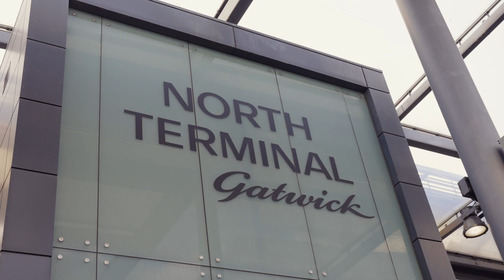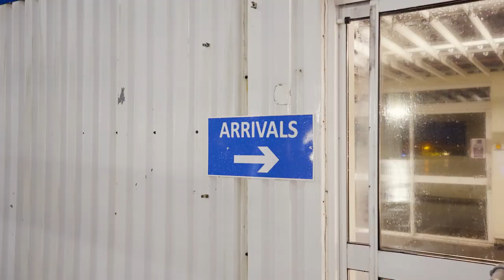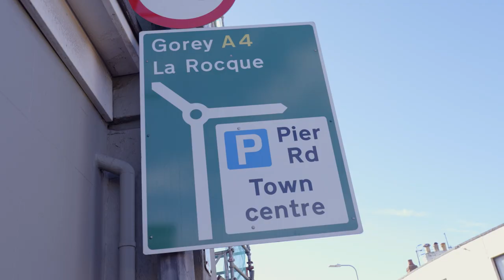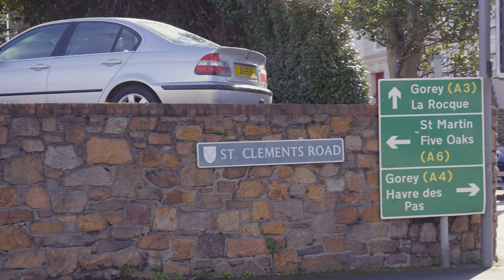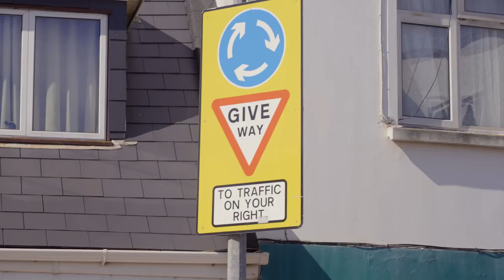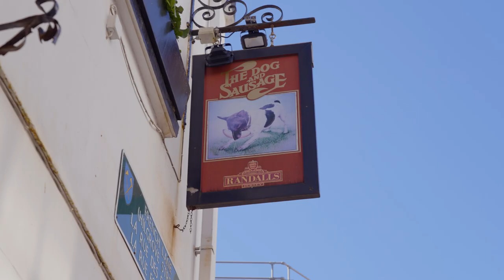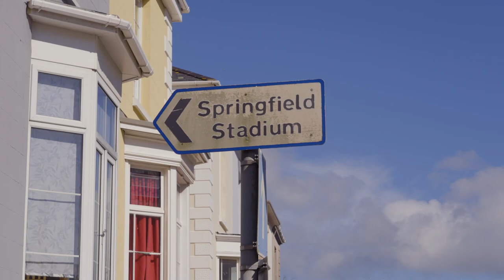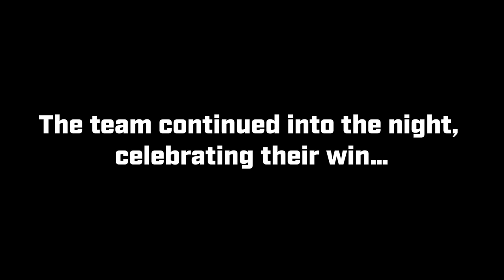International Away Day! | Non-League Diaries #32